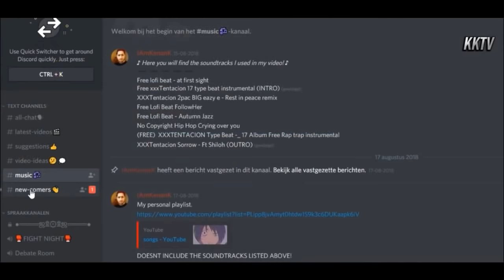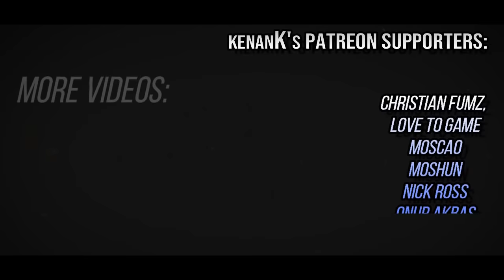(MUST WATCH) Why Kelvin Gastelum BEATS Israel Adesanya | UFC 236: Full Fight Breakdown Prediction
I will be going over the full fight between Israel Adesanya vs Kelvin Gastelum at UFC 236.
But mainly focus on why and how Kelvin Gastelum Beats Israel Adesanya!

UFC 236: Israel Adesanya vs Kelvin Gastelum
UFC 236: Israel Adesanya vs Kelvin Gastelum Full Fight
UFC 236: Israel Adesanya vs Kelvin Gastelum Breakdown
UFC 236: Israel Adesanya vs Kelvin Gastelum Keys to victory
UFC 236: Israel Adesanya vs Kelvin Gastelum Prediction

🎬Video Credits: Zuffa/UFC/UMG

*Check discord for all soundtracks used*

2pac Kasinova - Bullet to the Brain

Background:
1. Tranquility - chill hip hop beat (free for profit)
2. Free Lofi Beat - Fresh Air (zeeky beats)
3. Free Lofi Beat - Fantasy (zeeky beats)

Outro:
XXXTENTACION - Sorrow (ft shiloh) Type beat